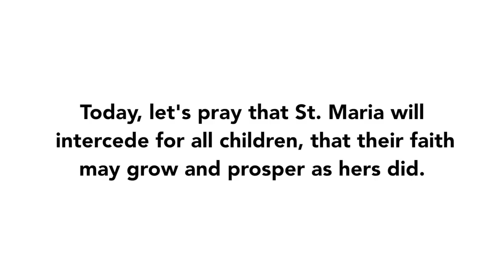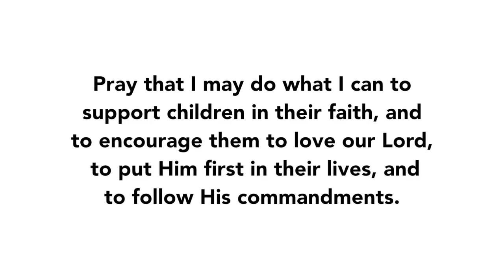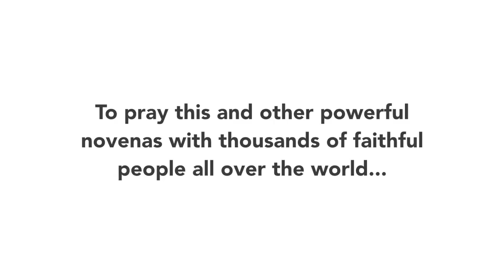Day 8 - The Novena to St. Maria Goretti | 2016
Join us for Day 8 of the Novena to St. Maria Goretti of 2016!